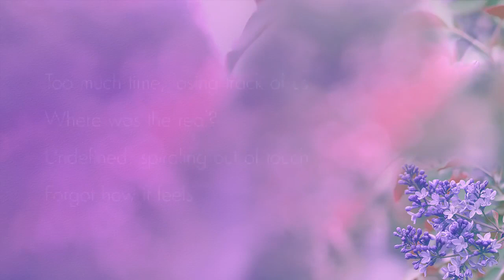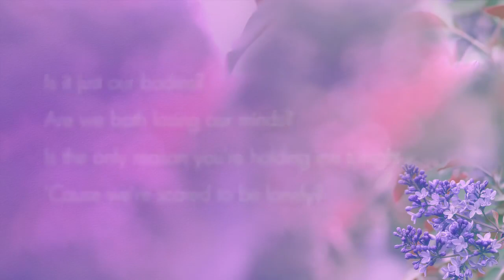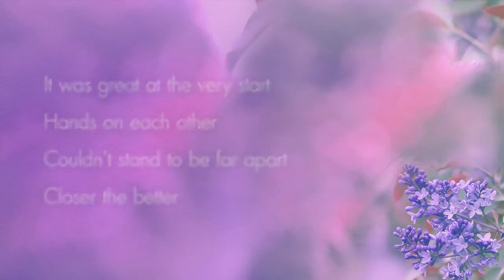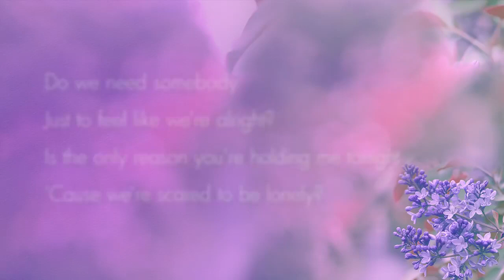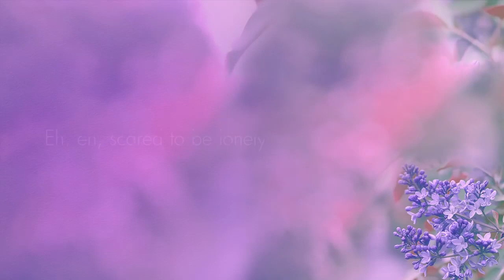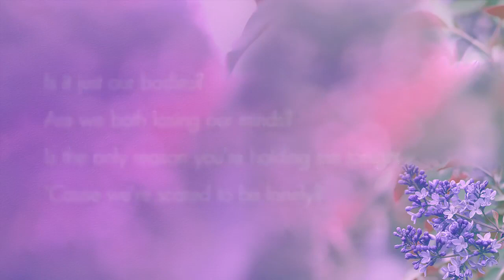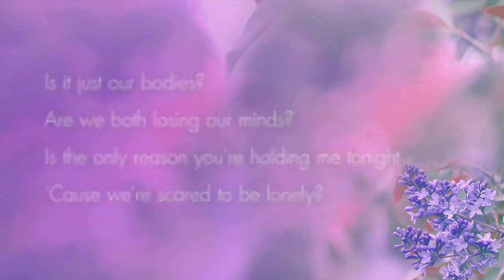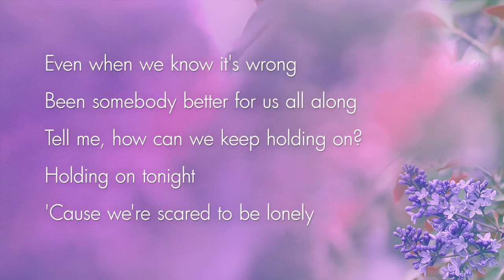[ 1 HOUR ] Martin Garrix - Scared To Be Lonely (Lyrics) Video feat Dua Lipa